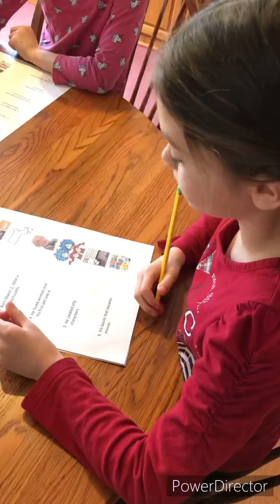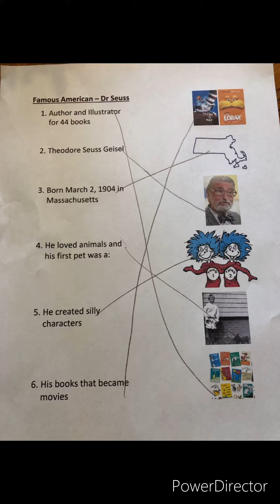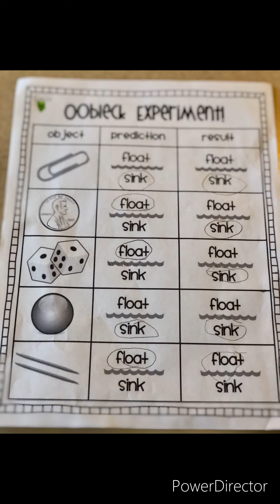Dr Seuss fun with friends